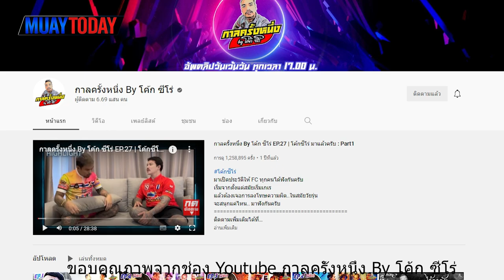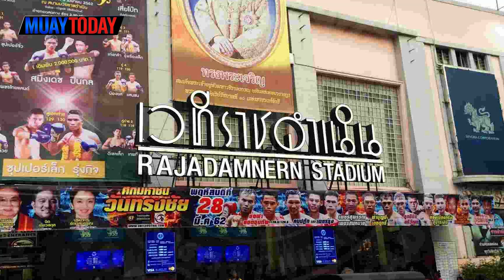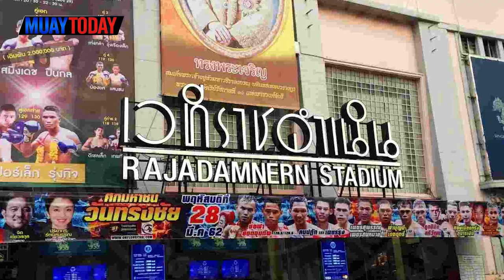MUAYTODAY STORY I EP.18 จากนักโทษสู่สังเวียนผืนผ้าใบ กาลครั้งหนึ่งไฟต์